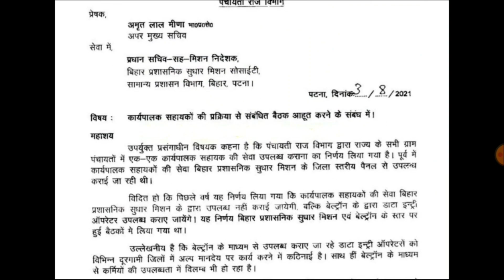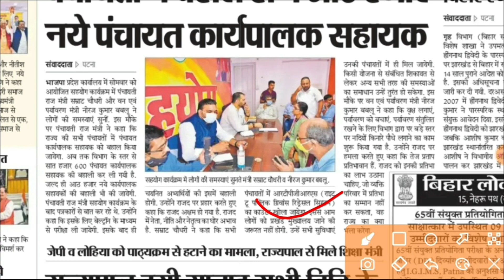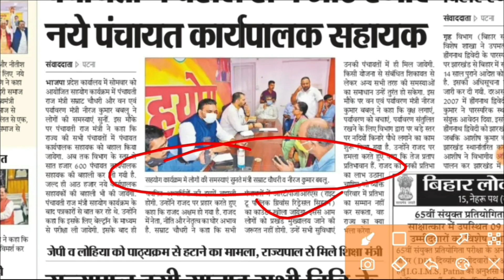बिहार में नई 8366 कार्यपालक सहायक भर्ती||Bihar new executive assistant vacancy|Beltron new deo exam